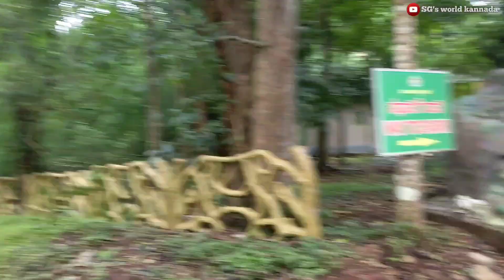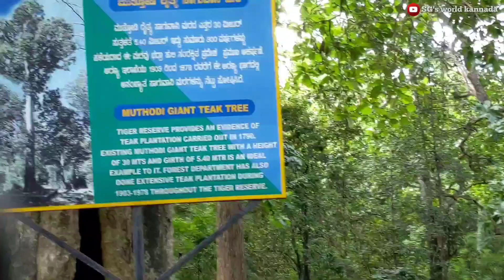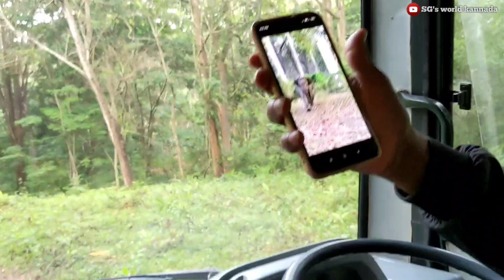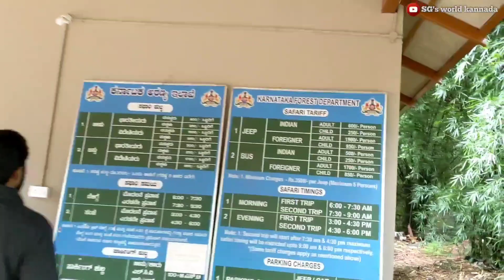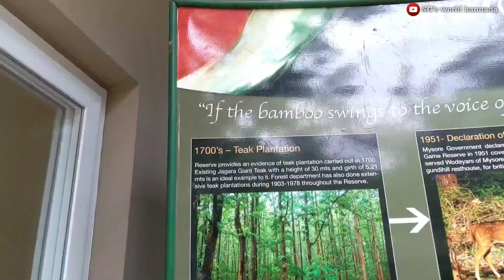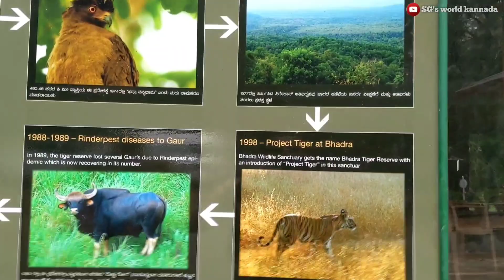ಇಲ್ಲಿವೆ 42ಕ್ಕೂ ಹೆಚ್ಚು ಹುಲಿಗಳು| 85 ಲಕ್ಷ ಬೆಲೆಬಾಳುವ 300 ವರ್ಷದ ಸಾಗುವಾನಿ ಮರವಿದೆ 😳| BHADRA TIGER RESERVE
bhadra tiger reserve
muthodi forest
muthodi safari
tigers safari
chikkamagaluru safari
tiger reserve
bhadra river
bhadra
kannada vlogs
forest videis
kannada traveller